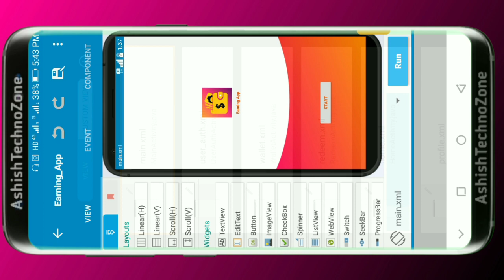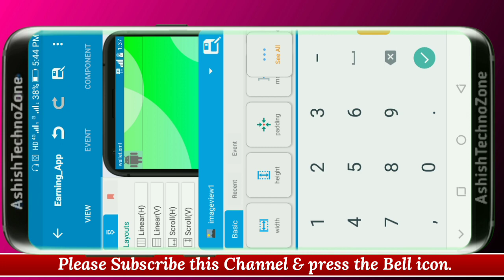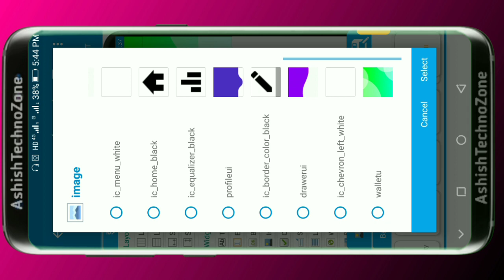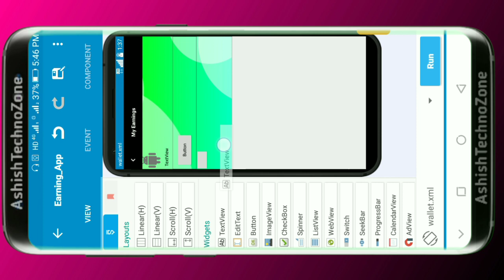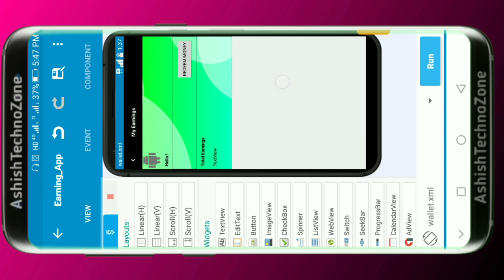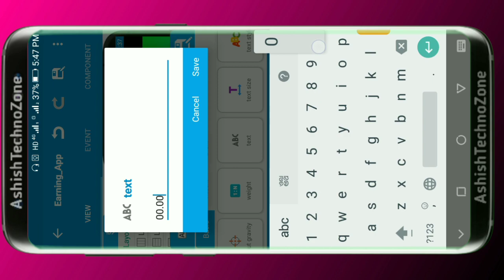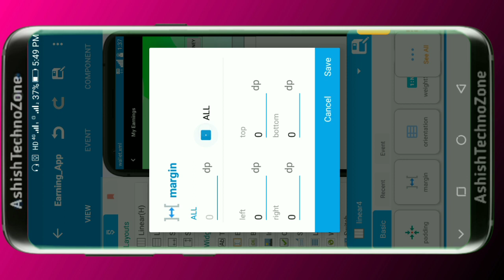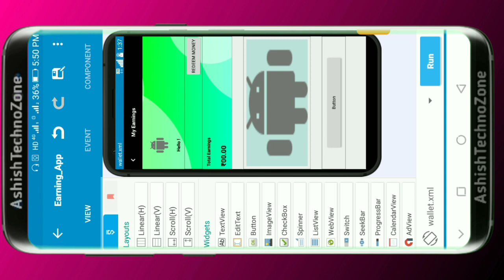#18 How to Make Earning App in Sketchware,earning app kaise banaye,task earning app kaise banate hai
Playlist Links :-